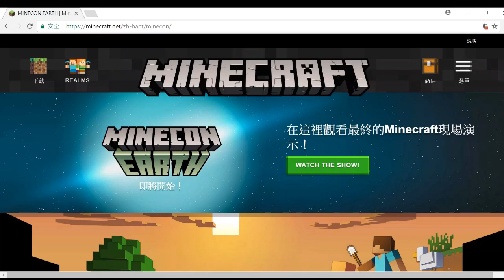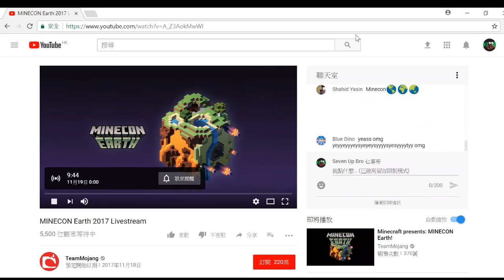Minecraft 小地圖 Minecon Earth #1